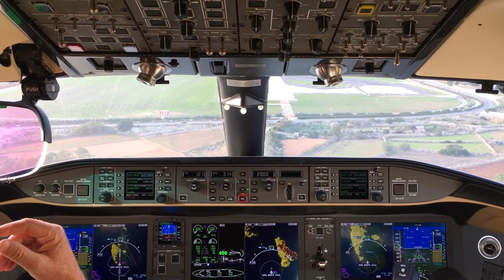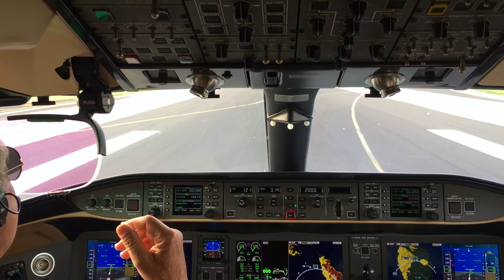VistaJet Global 6000 Landing in Malta ( LMML )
VistaJet Global 6000 Landing in Malta ( LMML ) REG 9H-VJV